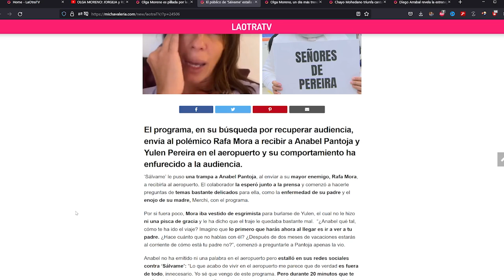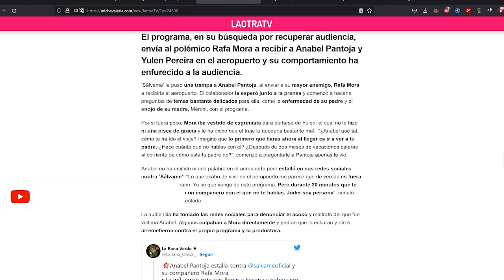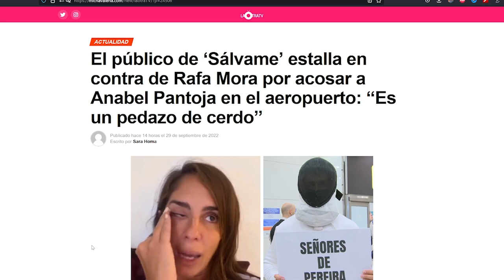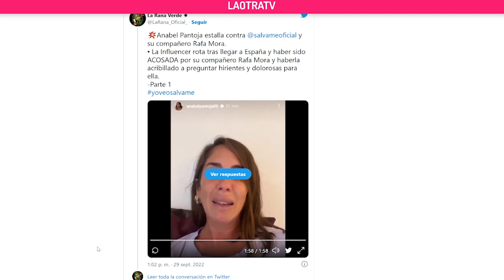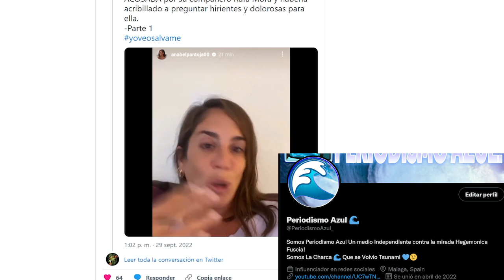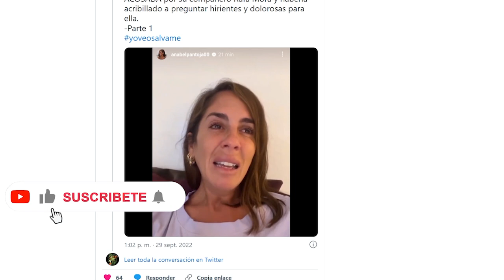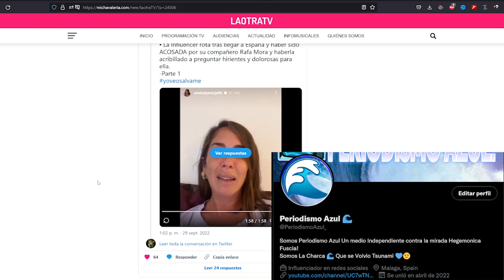TERRIBLES NOTICIAS para ANABEL PANTOJA tras el Acoso de Salvame!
TERRIBLES NOTICIAS para ANABEL PANTOJA tras el Acoso de Salvame! Antonio David Flores y Olga Moreno Ultimas Noticias Del Corazon azul.

anabel pantoja yulen pereira omar sanchez salvame salvame naranja salvame sandia salvame limon telecinco pantoja anabel pantoja llorando Maica vasco Miaca vasco Directo telesalseo juanjovlog jaunjo vlog directo hoy rocio carrasco rocio carrasco demanda diego arrabal diego arrabal directo maica vasco hoy juajus vlog hoy olga moreno antonio david olga moreno y antonio david olga moreno novio prensa azul albert domenech hoy alazantes tv teleadictos vlog

Tamara falco tamara falco iñigo onieva salvame telecinco antena 3 el hormiguero pablo motos Íñigo Onieva iñigo oviera inigo onieva quien es tamara falcon quien es iñigo onieva isabel preysler iñigo y tamara ultima hora prensa del corazon tamara falco argentina tamara falco españa tamara falco mexico tamara falco usa que paso entre tamara falco y iñigo onieva tamara y iñigo divorcio antonio david olga moreno hoy rocio carrasco maica vasco directo

Chayo Mohedano  rosa benito  rocio carrasco  rocio carrasco rosa benito  rosario mohedano  amador mohedano  documental amador mohedano  juanjo vlog amador  juanjovlog directo  maica vasco directo  teleadictos  rocio y fidel  anabel dueñas  agustin etienne  olga moreno novio  olga moreno hoy  antonio david flores  antonio david directo  antonio david marta riesgo  salvame  telecinco  diego arrabal  albert domenech  rocio flores  rocio jurado  en el nombre de rocio  el juanjo
antonio david cocina antonio david directo directo Antonio David Flores Antonio David Flores directo marta riesgo directo de hoy maica vasco directo juanjovlog directo juanjus vlog directo telesalseo enrique garcia diego arrabal ave nocturna antonio david antonio david hoy olga moreno olga moreno antonio david albert domenech rocio carrasco telecinco salvame rocio flores gloria camila marea azul prensa azul 24 hs corazon periodismo azul bombazo vlog

olga moreno agustin etienne olga moreno semana agustin etienne y olga moreno novio de olga moreno olga moreno exclusiva olga moreno entrevista antonio david marta riesco antonio david flores y olga moreno salvame telecinco bombazo ultima hora maica vasco directo telesalseo directo juanjovlog directo juanjo vlog maica vasco albert domenech alazanes tv teleadictos rocio carrasco prensa azul marea azul rocio flores 24 horas corazon jack corazones TAD